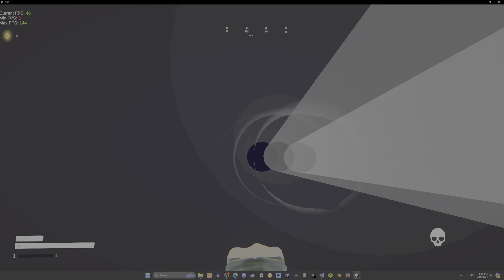The Power of Unity 6!? - Our Final Fight - Dev-Vlog 4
Holy moly. I ported the game over to the Unity 6 preview and man it's awesome; I haven't even messed with the GPU resident drawer!

Honestly though, the performance increase is mostly due to using imposters for the enemies and slapping one big googly eye.

We had to get rid of an eye. That is the performance optimization tip I have for you:
"Why give your models 2 eyes when you can give 2 models 1 eye each!?"